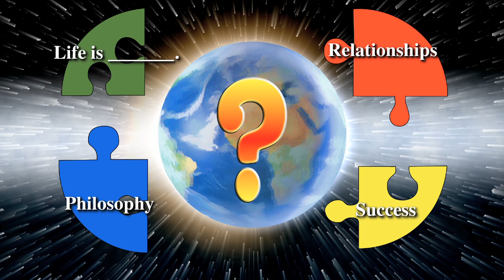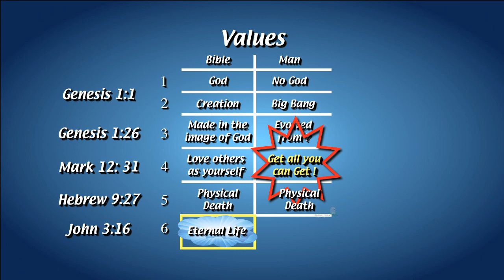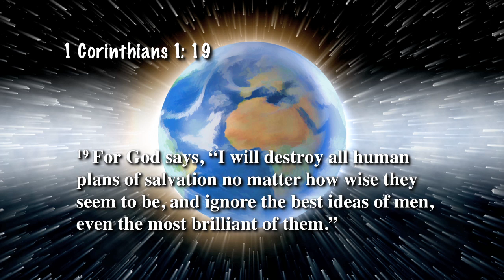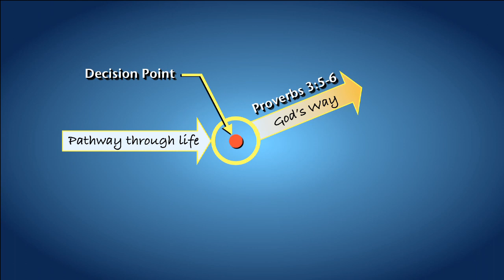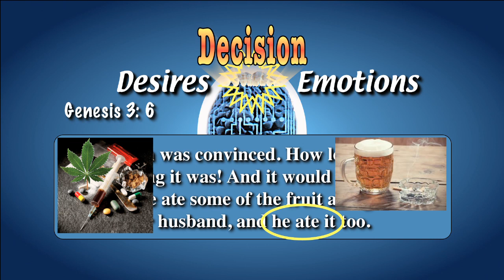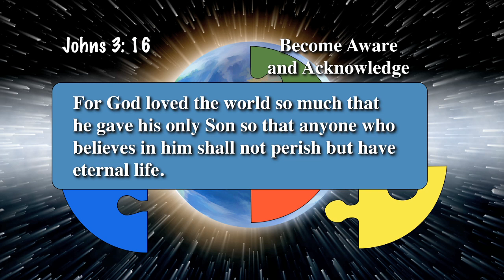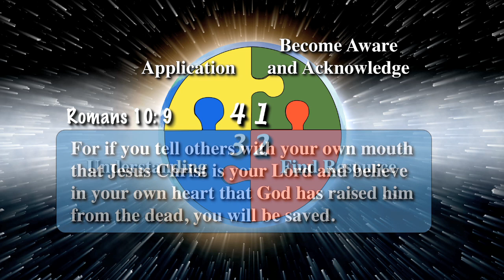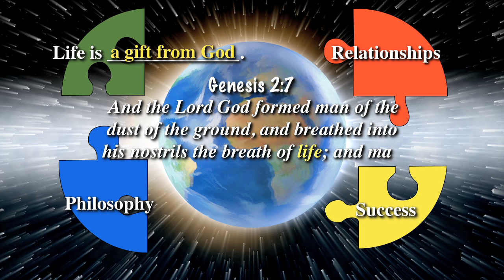Lifes puzzle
Awareness of Life Part 2 - Life's Puzzle Pieces - Living on the blue marble  in space -  From the book Narrow Pathway to Success - By Duane A. Johnson, Published by Christian Visual Arts of CA.